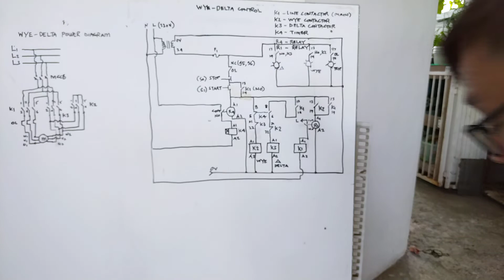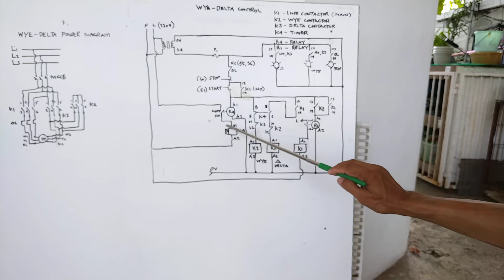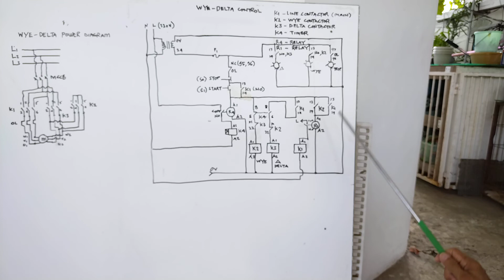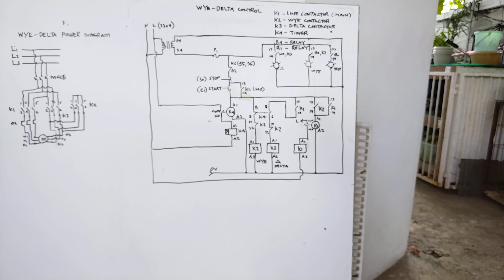BMS - WYE - DELTA CONTROL PART 3.